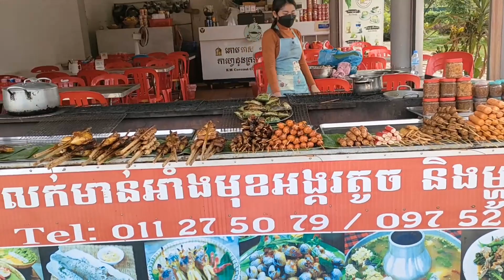Angkor Pavis, where tourists find local food and local products and Souvenirs | អង្គរប៉ាវីស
Angkor Pavis is a place located in front of Angkor Wat temple. It is the place where tourist can fi, nd local food for breakfast or lunch or local products as souvenirs.